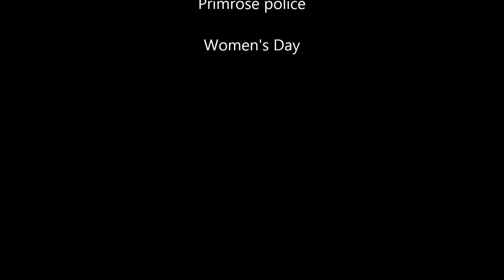Primrose police share several safety tips ahead of Women's Day